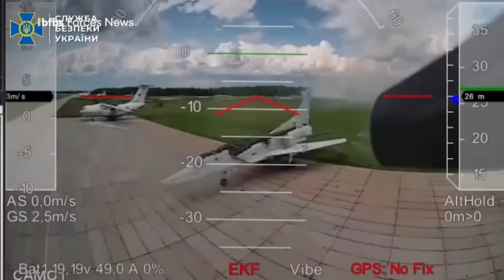AI-controlled drone swarms arms race to dominate the near-future battlefield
Swarms of drones controlled by artificial intelligence looks set to be adopted by armed forces across the world in the months and years to come.

According to reports, three Ukrainian drones recently approached Russian positions and independently determined the moment to launch their attack using technology developed by Ukrainian company Swarmer.